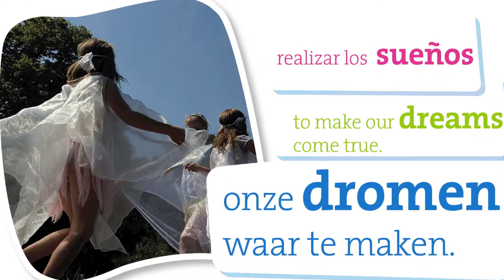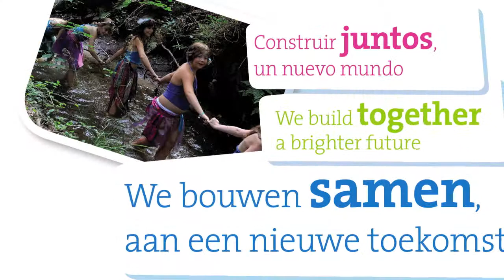Sing for the climate - zing voor het klimaat met de elfenschool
Zing samen met de elfenschool je droom de wereld in.
Sing together with the fairy school your dream into the world.